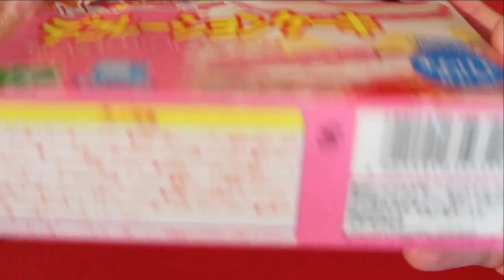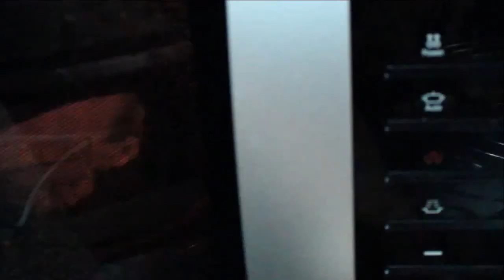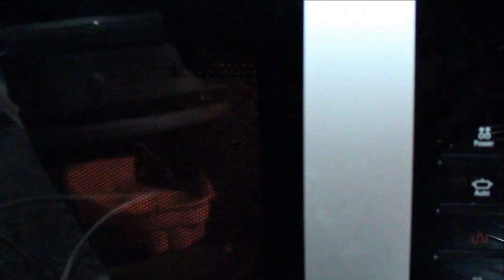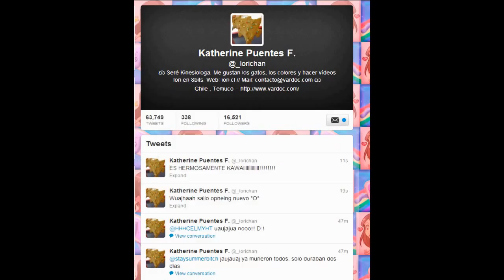Maker Bits Popin Cookin ( Cake Decoration )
Dedicado a Simon & Poli , Felicidades por su matrimonio :3